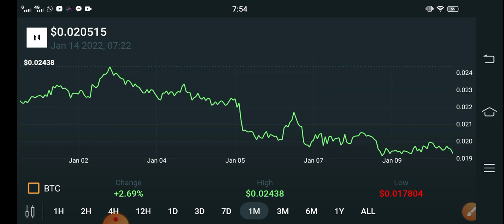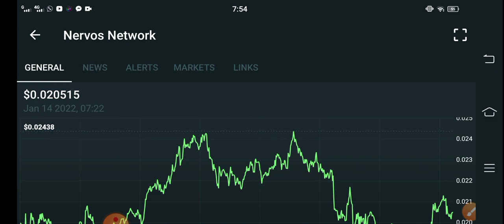CKB +7000% || Nervos Network Price Prediction! CKB Coin Today Updates! Crypto News